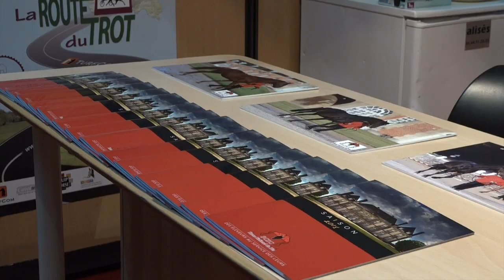SCIC Haras du Pin Expo Etalons 2015 Paris-Vincennes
Cette vidéo traite de la SCIC Haras du Pin à l'expo Etalons 2015